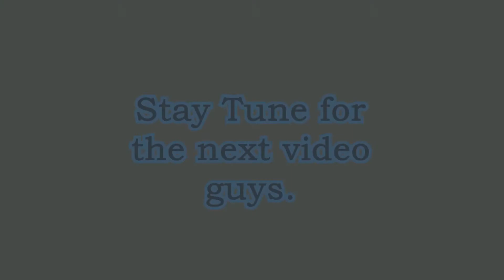Airsoft Toys Gun M92A1 (Tembak Cicak)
Hello guys, Welcome to RiVY Youtube Channel, that will do review or some video on the toys gun model likes, Airsoft and Water Gel Gun.

.Declaration.
Warning!!! in this channel, the video contents all the toy guns is not real and it only a toys gun it cause no harm to human either to animal. It Just A Toy Gun... Ok!!!

this video is about the Airsoft toys gun type model M92A1.

The more you support me, the more toys gun that i can make a video and you guys can watch it, Ok.
Hope you guys enjoy and don't forget to subscribes and support me, Ok.